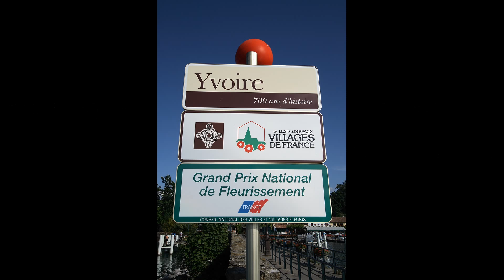Yvoire - Lac Leman - France 2011 (Mikis Theodorakis Serpico 1973).wmv